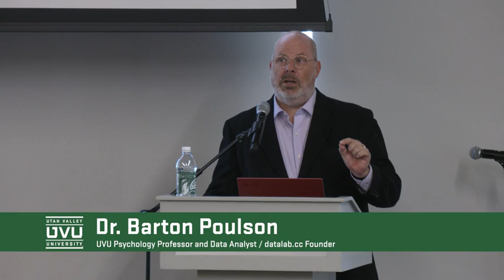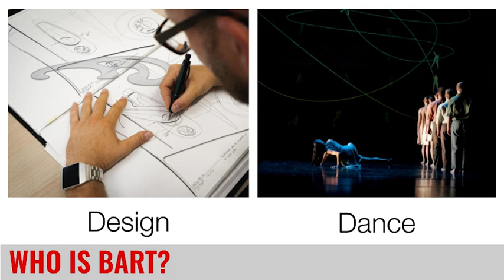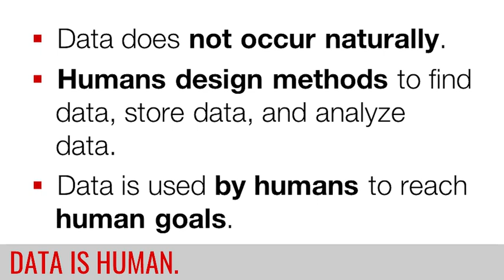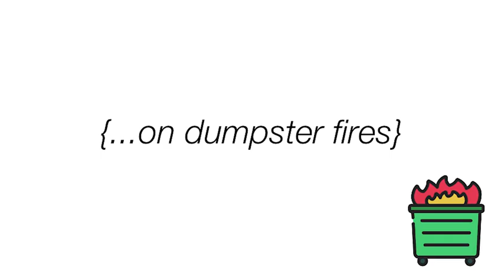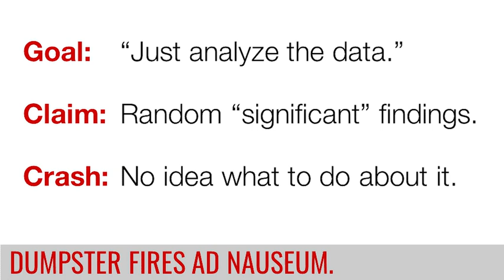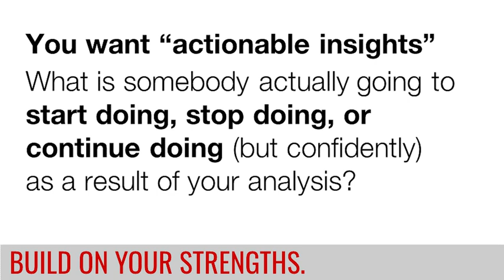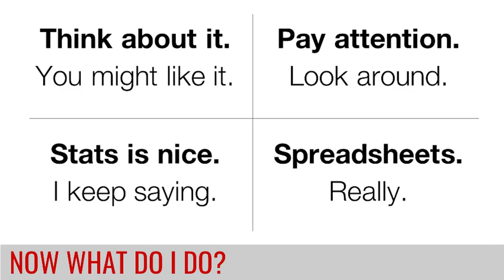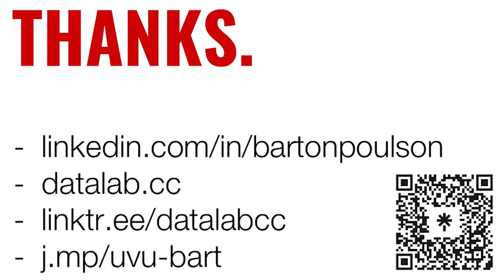Barton Poulson - Data Work && Liberal Arts - 2023-09-20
Talk given as part of the "Degrees to Anywhere" Series in the College of Humanities and Social Sciences at Utah Valley University on 20 September 2023.